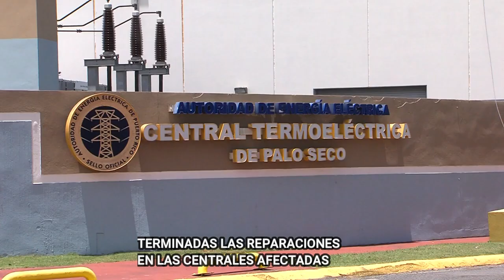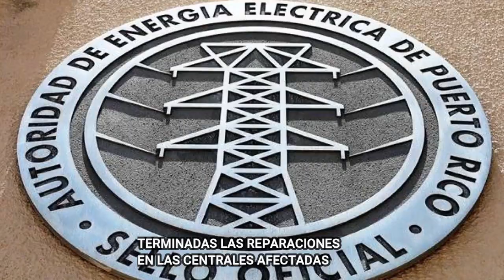SIN LUZ POR CULPA DE SARGAZO EN PLANTA GENERATRIS